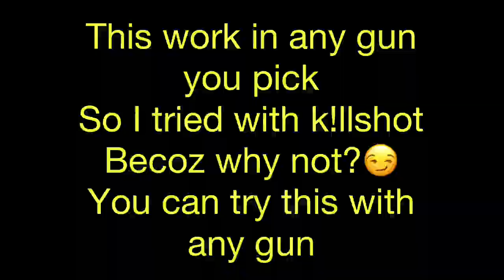How to get any gun with full ammo 😱😱 MaskGun op trick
Hey guys welcome back thanks for support on last video we crossed 90 views in less than 24 hours so thanks to all of you
And this video I found a glitch useful as tier 3 lvl 31 to 38 you struggle to 1 shot enemy so you can try and get 12 1 shot ammo
Of any gun you want

Song used - eternal youth rude
Intro - by me from painzoid